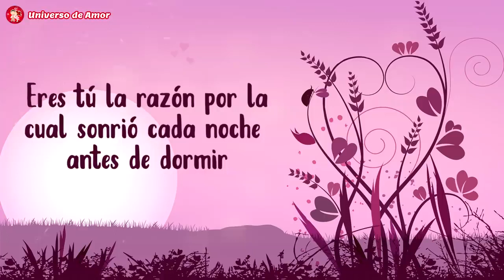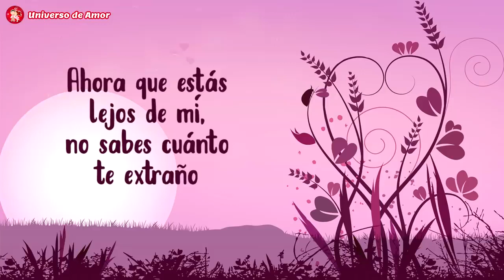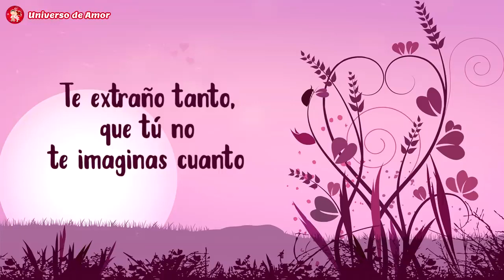ahora que estás lejos❤